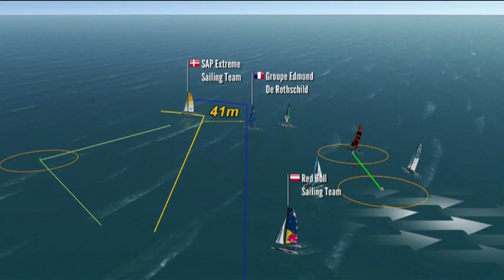Extreme Sailing Series in Nice - Act 7, Day 2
Day 2 at the Extreme Sailing Series in Nice, France was a full pressure day, as the gusty conditions, short courses and reaching starts tested some of the world's best sailors to their limits.